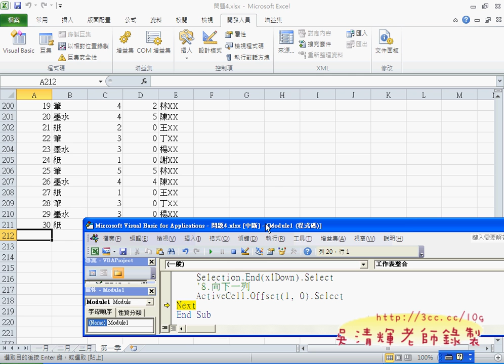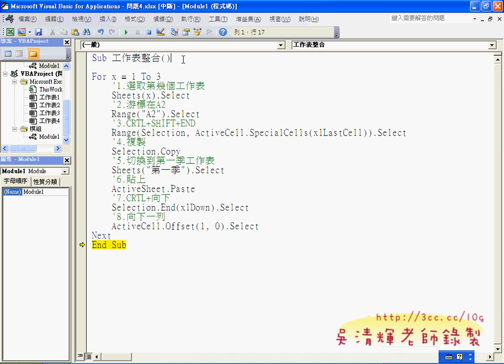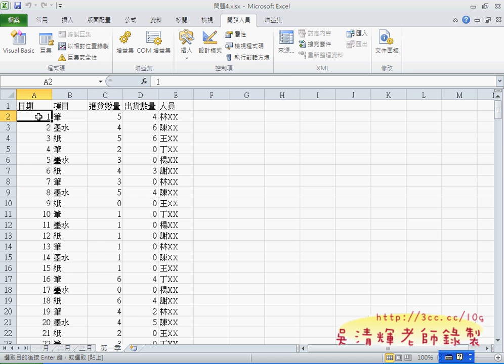02_程式加上迴圈與跳至下一列(EXCEL VBA教學)2.avi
吳老師  100/9/25

教學影音(完整版在論壇)：
01_自動加給範例
02_用IF函數解答與VBA比較
03_問題6評語與加入標準體重
04_自動產生評語
05_篩選資料巨集設計
06_錄製篩選資料巨集
07_加入INPUTBOX已產生業務的工作表
08_加入兩位業務的查詢